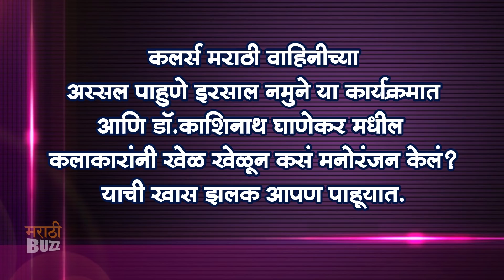Assal Pahune Irsal Namune | Aani...Dr.Kashinath Ghanekar Starcast Creates Laughter Blast At Show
""कलर्स मराठी"" वाहिनीच्या  "अस्सल पाहुणे इरसाल नमुने" या कार्यक्रमात  "आणि.. डॉ.काशिनाथ घाणेकर" मधील कलाकारांनी खेळ खेळून कसं मनोरंजन केलं ? याची खास झलक आपण पाहूयात फक्त ""मराठी बझ""वर.

Footage Courtesy - Colors Marathi PR